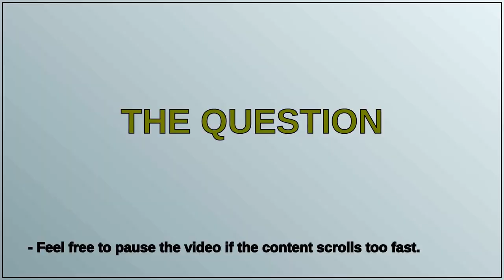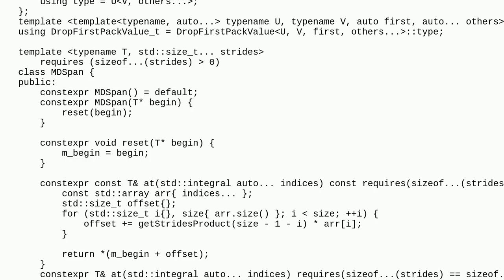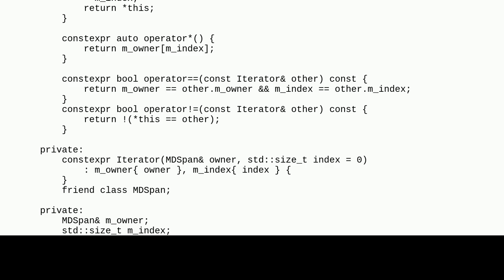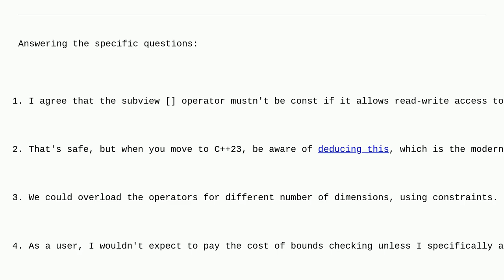Codereview: Writing a multidimensional array view for contiguous arrays in C++20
Writing a multidimensional array view for contiguous arrays in C++20

A special thanks goes out to the community

  array c++20 c++